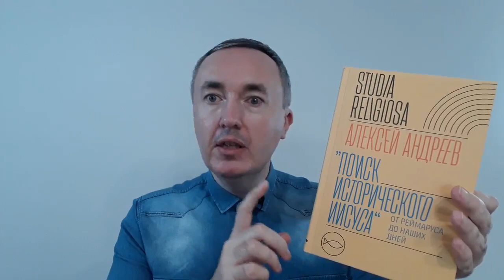Алексей Андреев «Поиск исторического Иисуса: от Реймаруса до наших дней»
В книге представлены результаты фундаментального исследования и обобщения, в основном англоязычных, источников по теме «Поиск исторического Иисуса» (The Quest fot the Historical Jesus). Поиск, который начался с Генриха Самуила Реймаруса и продолжается до сих пор силами Н.Т. Райта, Эрмана Барта и других.

Книга может служить образцом оформления обзорных глав научных трудов не только по гуманитарным, но и по техническим наукам.

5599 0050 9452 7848